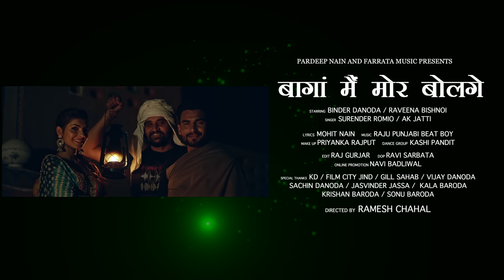Mor Bolge (Official VIdeo) Binder Danoda | Surender Romio | Sonika | New Haryanvi Song Haryanvi 2023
Baaga Me Mor Bolge ( Official VIdeo )| Surender Romio | Ak Jatti | New Haryanvi Songs Haryanavi 2023

Farrata Music Presents "Baaga Me Mor Bolge Baaga Me Mor Bolge ( Official VIdeo )" a New Haryanvi Songs Haryanavi 2023. Sung by Surender Romio & AK Jatti. Starring with Binder Danoda & Raveena Bishnoi. Lyrics by Mohit Nain. Music by Raju Punjabi. A Film by Ramesh Chahal.

Song - Baga Me Mor Bol ge - बागां मैं मोर बोलगे  ( Official VIdeo )
Singer - Surender Romio & Ak Jatti
Writer - Mohit Nain
Artist - Binder Danoda & Raveena Bishnoi
Director - Ramesh Chahal
Dop - Ravi Sarbta
Edit -  Raj Gujjar
Makeup - Priyanka Rajpoot
Produced by - Pardeep Nain
Special Thanks - Kd Pannu Films, Vijay Danoda, Sachin Danoda & Anil Makhand
Music Label & Copyright -  Farrata Music

Bhaaga me mor bolge
Baaga me mor bolge
Baga me mor bolge
Bhaga me mor bolge
Baga me mor
Bhaga me mor
Baaga me mor
Mor song